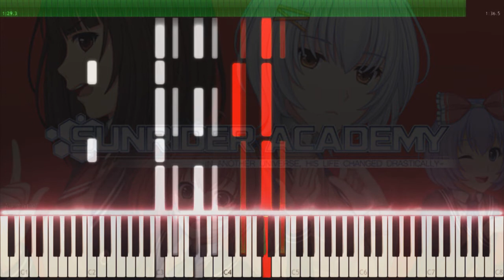Hinokageri ( 日の陰り ) - Sunrider Academy [Piano Tutorial with Sheets]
Hi guys! Today I wasn't planning to post some Sunrider's music but I ended up deleting by accident the arragement I was going to post today... So I transcribed this beautiful music as fast as I could (something like 30 minutes) to be able to keep my sequel of posting. Now is 4 videos in a row  and counting!!

Sunrider Academy Original Soundtrack
transcribed by Fernando S. Neto